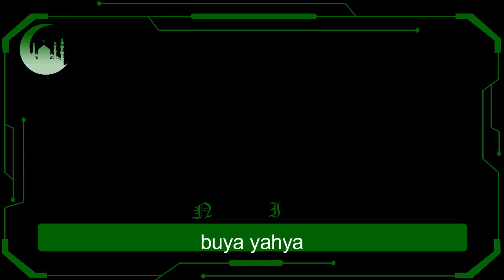MERINDING.! PEDIHNYA HUKUMAM UNTUK USTAD YANG LECEHK4N 12 SANTRI